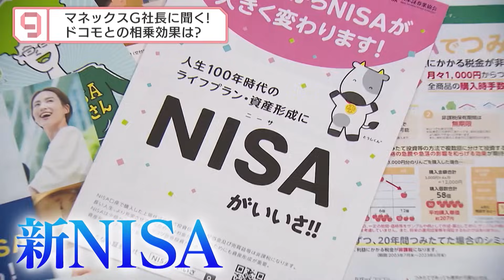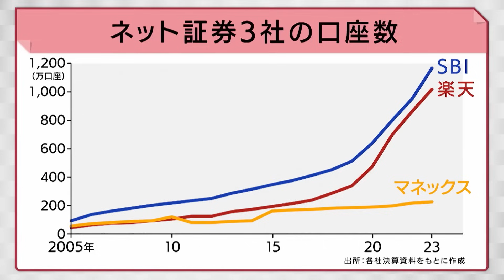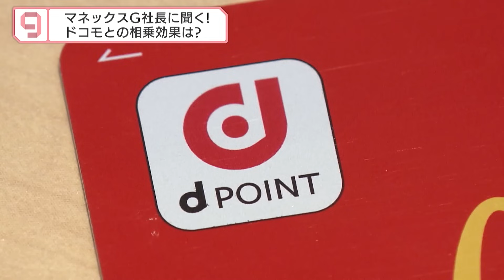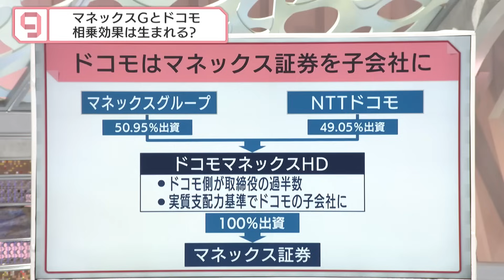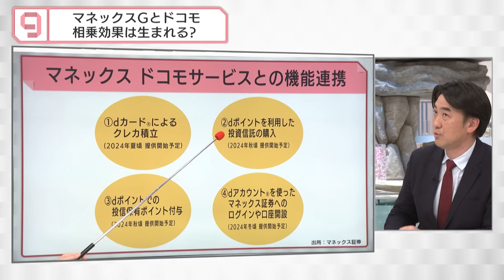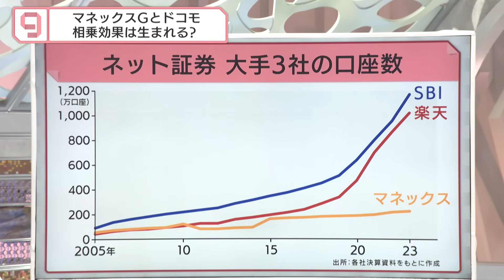マネックスG 清明社長に直球質問 「手数料無料化はサステナブルじゃない」そのワケは【日経プラス９】（2024年4月5日）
2024年4月5日放送のＢＳテレ東「日経ニュース プラス９」より、特集の一部をYouTubeで配信します。

八木ひとみキャスターが注目を集める企業や組織のトップに取材するコーナー「直球ぶつけます」。初回はマネックスグループの清明祐子社長を直撃。ドコモとの資本業務提携した後の青写真と、手数料の無料化について考え方を聞きました。